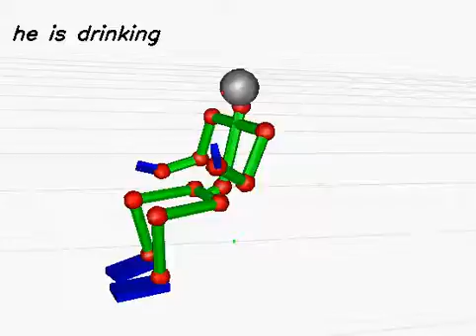20130612_85 (rank:0 4-gram)